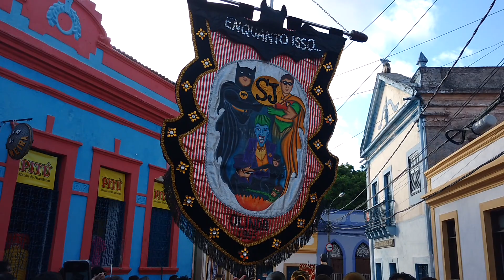Prévia do Enquanto isso na sala da justiça com a orquestra Henrique Dias Olinda carnaval 2019